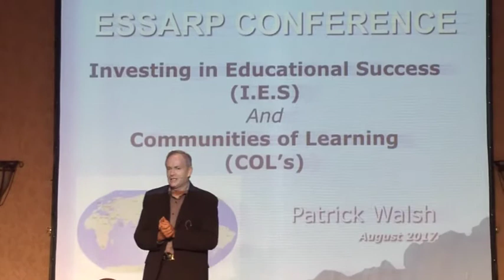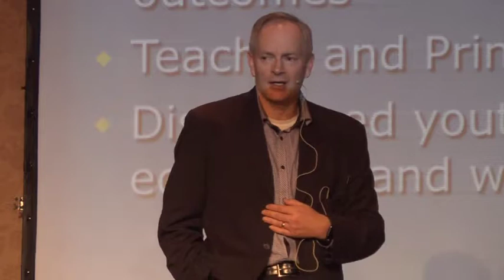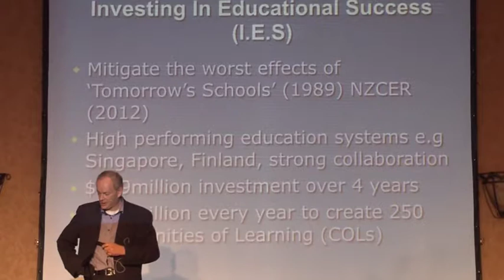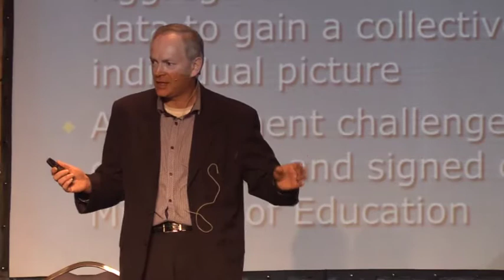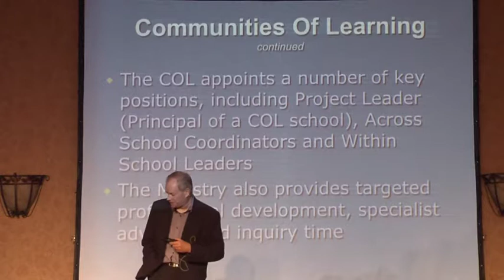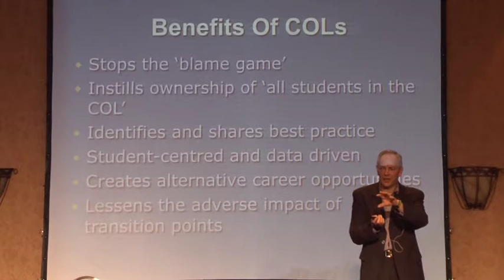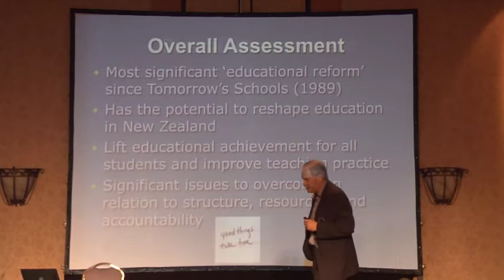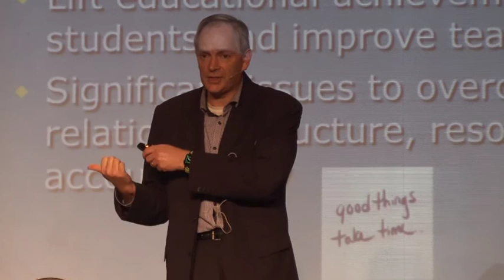Patrick Walsh Communities of Learning: Radically Reshaping the Educational Landscape of New Zealand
Patrick Walsh “Communities of Learning: Radically Reshaping the Educational Landscape of New Zealand” - ESSARP Conference 2017